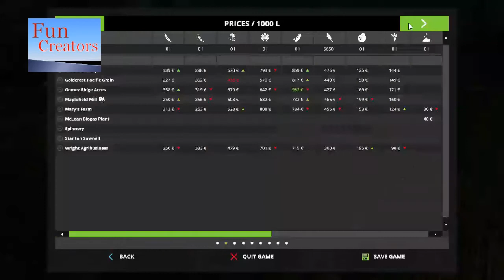How to feed pigs - Farming simulator 2017 - game play